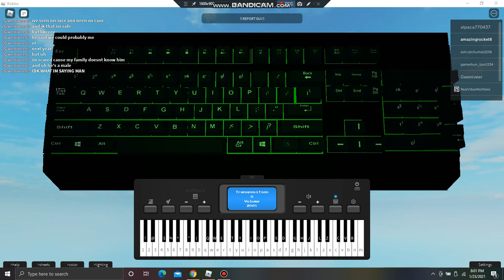Your Lie In April - Orange (roblox piano sheets in desc)